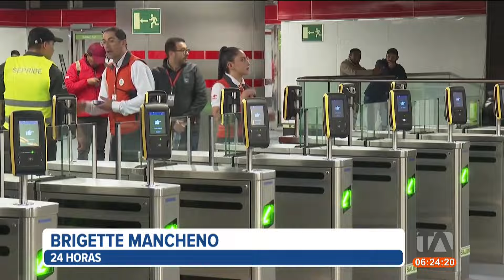Este es Juan Carlos Parra, el nuevo gerente del Metro de Quito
Juan Carlos Parra fue presentado como el nuevo gerente del Metro de Quito. Con amplia experiencia en el sector público, Concejales esperan que Parra pueda atender las principales problemáticas del Metro de Quito. Por: Brigette Mancheno